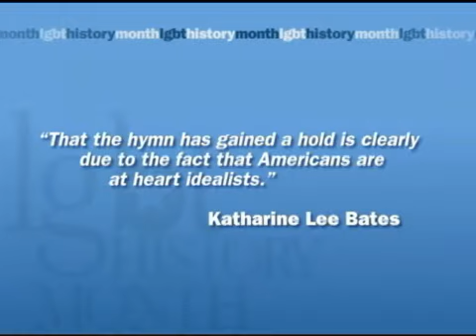Katharine Lee Bates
Katharine Lee Bates was a songwriter, poet and educator. She is best known for writing "America the Beautiful."